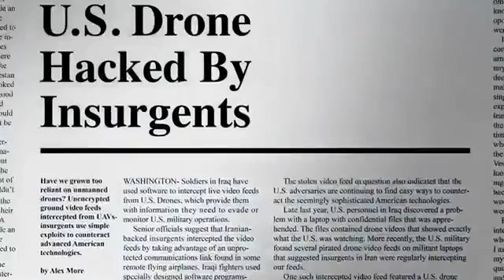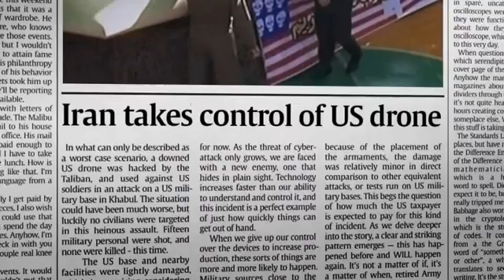Black Ops 2 Technologies blow things up